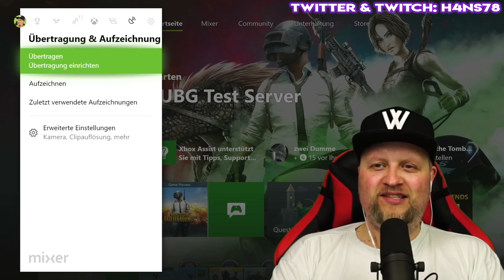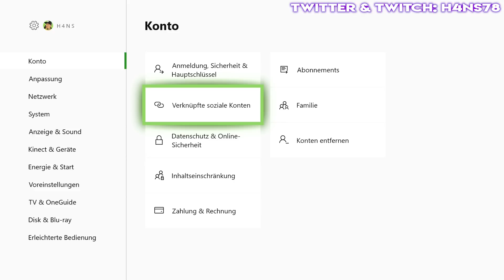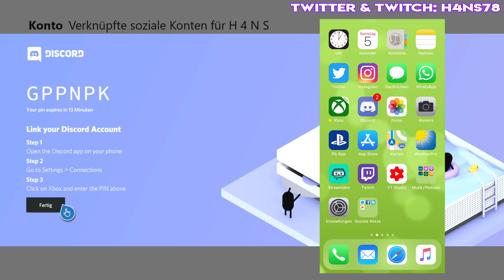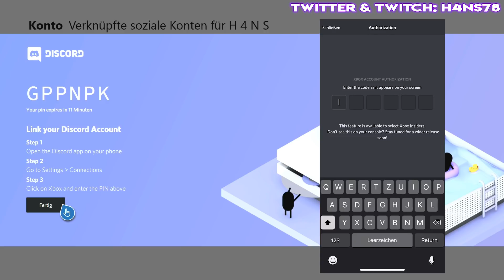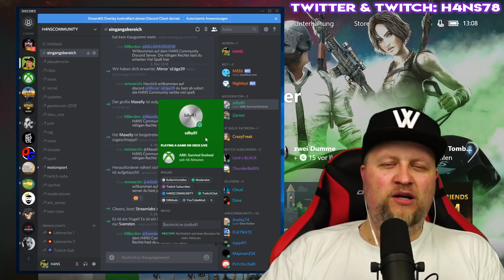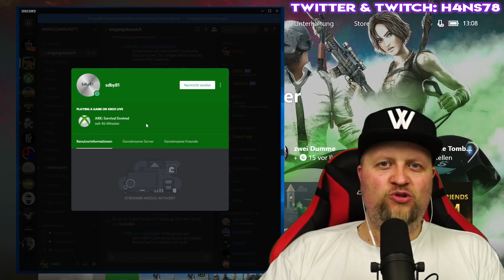Dashboard Preview die neuen Funktionen Mai 2018 XboxOne | DEUTSCH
In diesem Sonntags Video möchte ich euch einige der neuen Funktionen, für das Xbox One Dashboard Update was im Mai 2018  erscheinen soll vorstellen! 120hz - Clips Trimmen - Neue Datenschutz Einstellungen - DISCORD ...

« Meine Partner! »

Xbox One Guthaben schnell & günstig kaufen!
« Xbox Live Gold kaufen! »